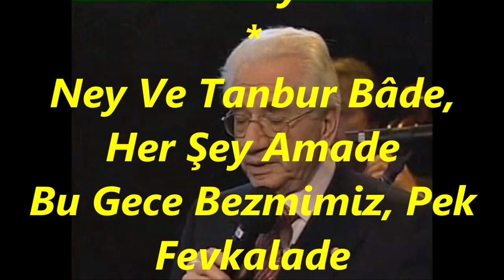Alâeddin YAVAŞÇA-İki Gözüm Sensiz Lutfet Te Söyle (MAHUR)R.G.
SOLİST:
*ALÂEDDİN YAVAŞÇA*
VİDEOYU YAPAN
*RECEP GAYRETLİ*
GÜFTE:  ---
BESTE:  KEMAL EMİN BARA
USUL:  AKSAK
MAKAM:  MAHUR
İki Gözüm Sensiz Lutfet Te Söyle
Bu Uzun Geceler Geçermi Böyle
Kuralım Sahbayı Baş Başa Şöyle
Bu Uzun Geceler Geçer Mi Böyle
Ney Ve Tanbur Bâde, Her Şey Amade
Bu Gece Bezmimiz, Pek Fevkalade
Sevelim Sâkiyi İçelim Bâde